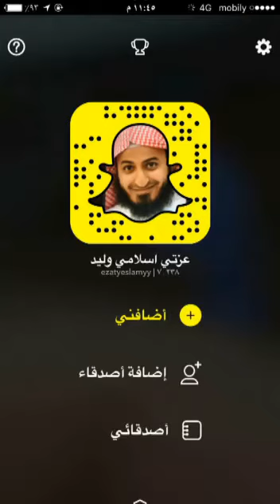يناديك المؤذن يُذكّرك ...الشيخ وليد العقيلي